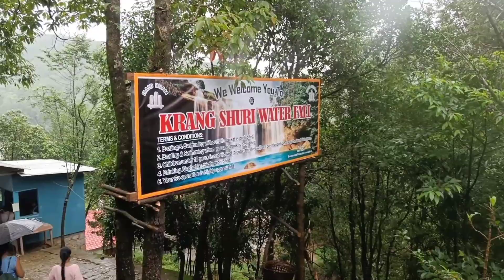Krang Suri Waterfalls || Jaintia Hills Waterfalls || Most Beautiful Waterfalls in Meghalaya